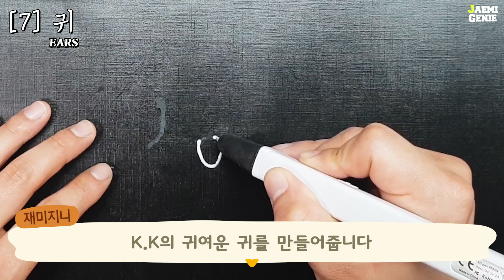3DPen 동물의 숲 K.K 만들기 ( Making Animal Crossing K.K. ) | 재미지니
안녕하세요! 3D Pen 요정 재미지니입니다

오늘은 동물의 숲 K.K를 만들어보았습니다!

오늘도 재미지니하게 봐주시면 감사하겠습니다!

영상을 재미지니하게 보셨다면